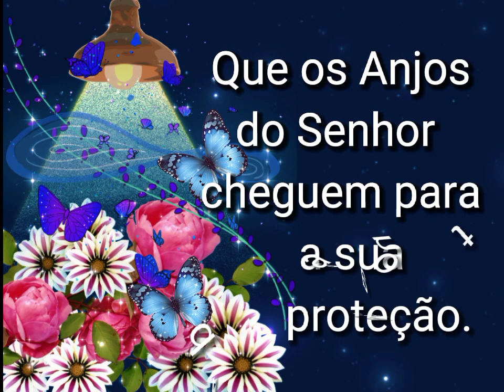Mensagem de boa noite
Abençoada noite para vocês!